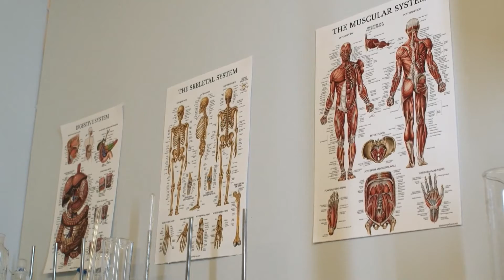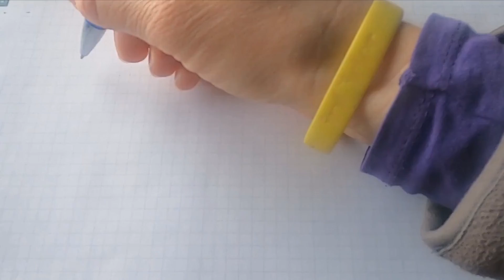Saiba quais os Benefícios do Mamão e suas Propriedades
Você já conhecia todos os Benefícios do mamão essas propriedades?
Se conhece mais algum benefício que não citamos neste vídeo, compartilhe com agente aqui a baixo nos comentários,  para que todos nós possamos saber um pouco mais das Propriedades das coisas!